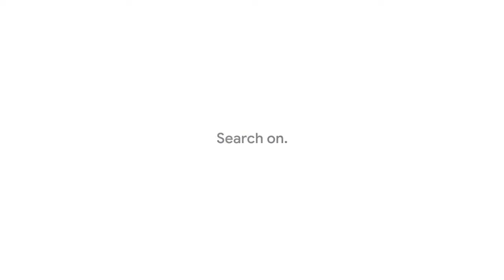2019 год гугл в поиске.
На протяжении всей истории, когда наступают сложные времена, мир ищет героев. И в этом году поиски героев - как супергероев, так и обычных героев - взлетели по всему миру. Узнайте больше тенденций за год на